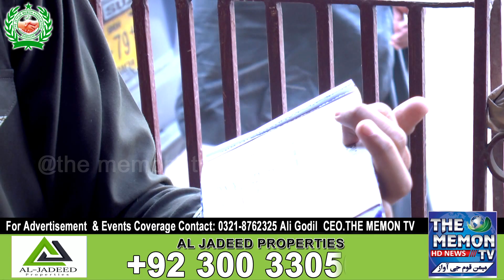Reviews Highlights Waqf-e-Qurbani 2023 & Skin Collection Working BY Jetpur Memon Association